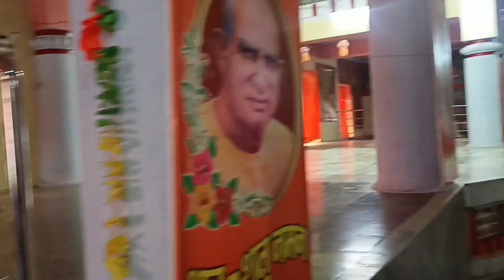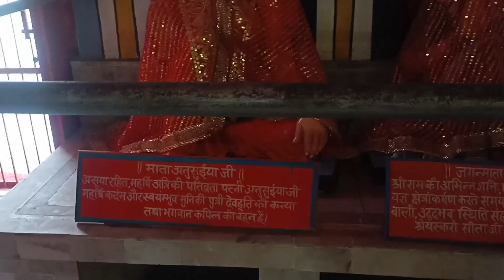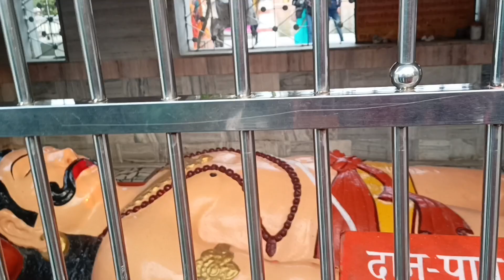तो यह है गोरखनाथ बाबा का मंदिर जहां जाकार मन को बहुत ही शांति मिलती है एक बार जरूर चाहिए